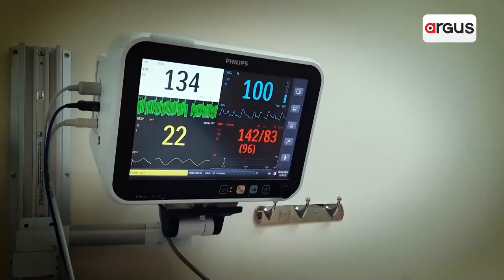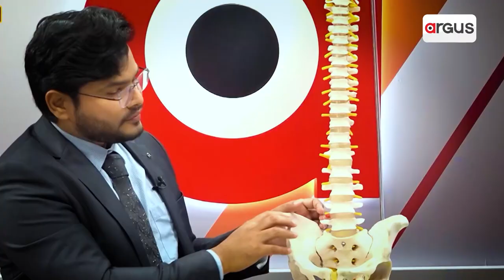Rishabh Pant Facing 140 Kph Speed Deliveries In Nets, Medical Staff Opens Up On His Comeback Date!